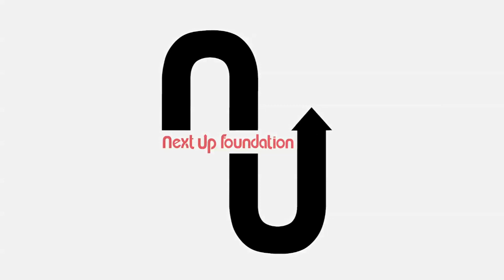Next Up Wednesdays - Anaheim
Next Up Anaheim skating and having fun on Wednesdays. Featuring Francisco Arredondo, Jesus Aguilar, Luis David Aguilar, Ernesto Ramirez, Sedgar, David Sanders, Vina and Austin. Thanks to our friend Vitor Borger for filming and editing this.